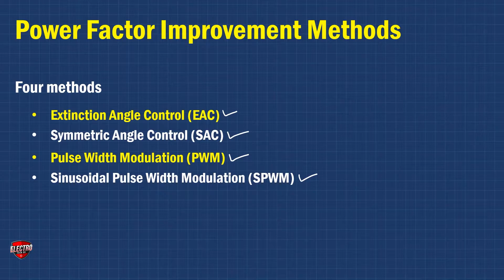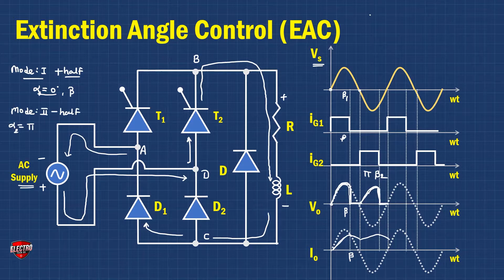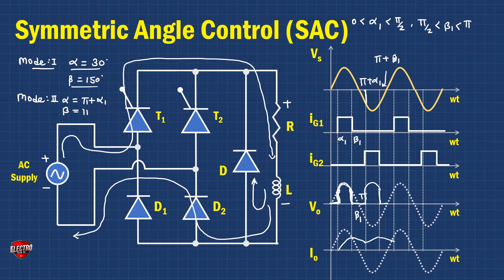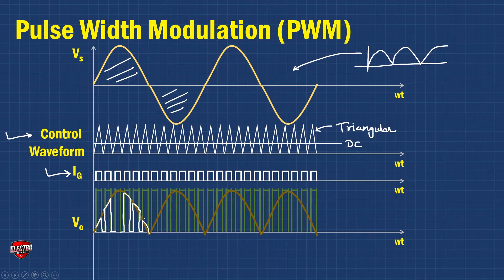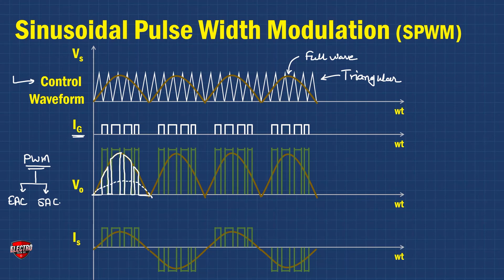Power Factor Improvement Techniques | AC to DC Converter | Controlled Rectifier in Hindi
In this video you will learn about power factor improvement Techniques in AC to DC Controlled Rectifier in Hindi.